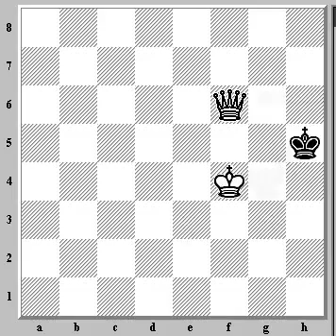mate con reina y rey contra rey subtitulado en frances.mp4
"Chess" "fin de reine et roi contre roi", sous-titré «français»